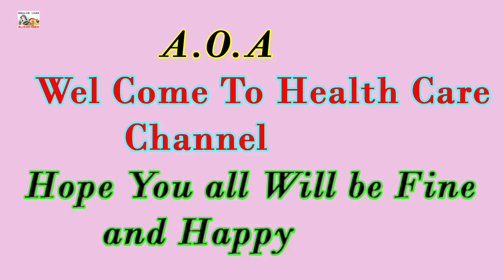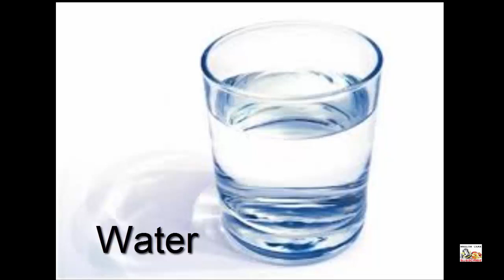Qabz ka desi ilaj in urdu \ Home Remedy - Constipation treatment in urdu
Qabz ka desi ilaj in urdu .  I will share to   tips in this video natural   remedy   with Fig and water.
This remedy is so special and will rid your  constipation remove   in  just 7 days. Male  Female  can  be use this remedy and its very helpful for every  one.  It is very helpful .
These tips can be  very easily, and these  that have no side effect are easy to use  to make and also easily to buy from market . U can get fast and easy to make this   remedies.
In  this video:  Qabz ka desi ilaj in urdu .    No side effects.